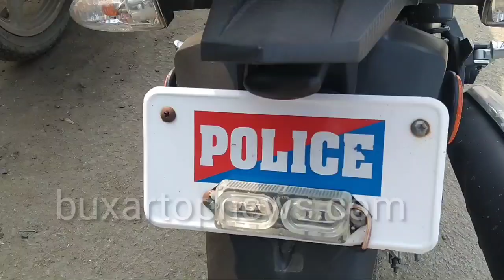पांडेय पट्टी में दूसरे दिन भी रंगे हाथ पकड़ा गया चोर, ग्रामीणों ने किया पुलिस की हवाले